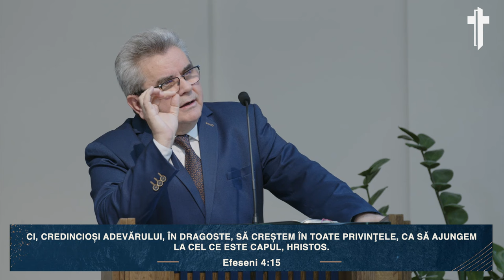Nelu Filip - Cum te raportezi la încercări?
Biserica Poarta Cerului, Timișoara - mesaj de încurajare și zidire spirituală, rostit de pastorul Nelu Filip, în data de 28 ianuarie 2024. Predici pentru vremuri grele